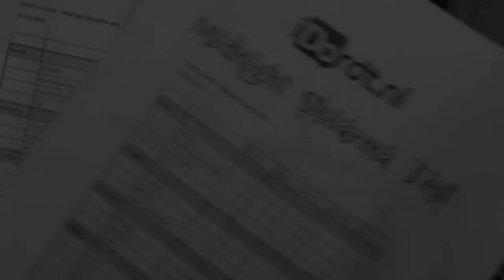Midnight Shoarma Test 2013 - TEASER TRAILER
In het paasweekend van 30 op 31 maart 2013 heeft iDordt.nl met een panel van experts een onderzoek gedaan om duidelijk te krijgen welke shoarma tent 's nachts de beste shoarma van Dordrecht komt bezorgen. Daar is een overduidelijke winnaar uit gekomen, die een jaar lang de titel mag dragen van "Beste Midnight Shoarma Tent van Dordrecht".

Het verslag van de uitgebreide test is aanstaande dinsdag 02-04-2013 om 18:15u te zien tijdens iDordt.tv op RTVDordrecht. En tijdens de herhaling op donderdag 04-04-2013 om 18:15u te zien tijdens iDordt.tv op RTVDordrecht.